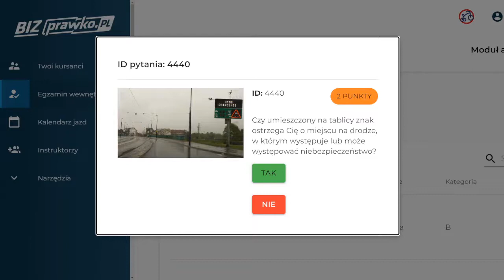Czy umieszczony na tablicy znak ostrzega Cię o miejscu na drodze, w którym występuje lub może (4440)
Czy umieszczony na tablicy znak ostrzega Cię o miejscu na drodze, w którym występuje lub może występować niebezpieczeństwo?

prawko.pl/